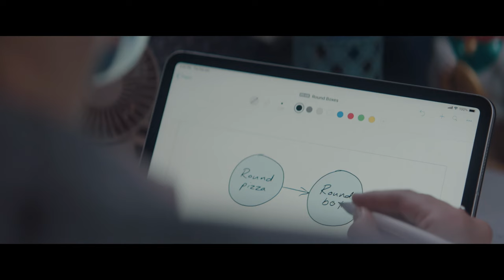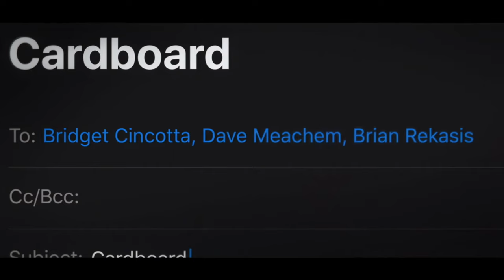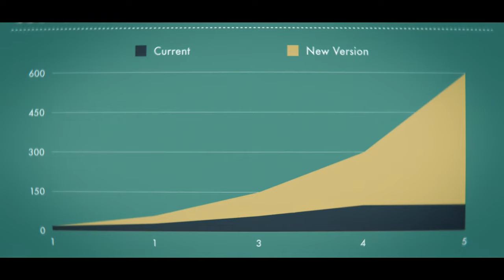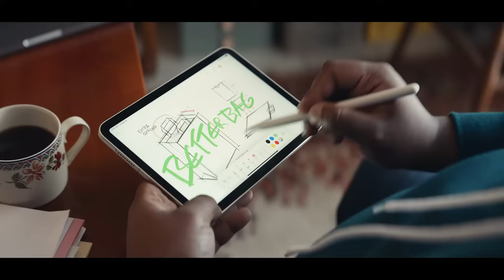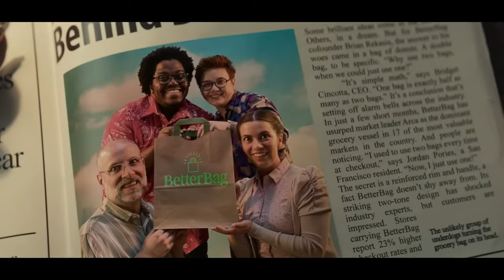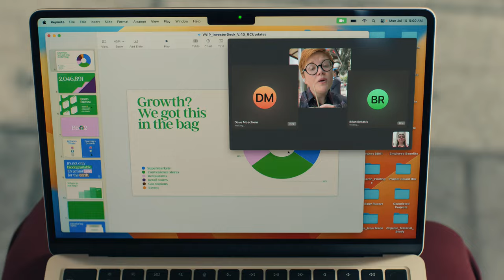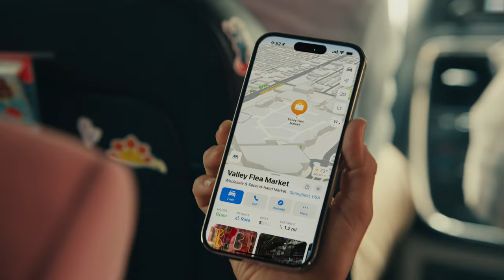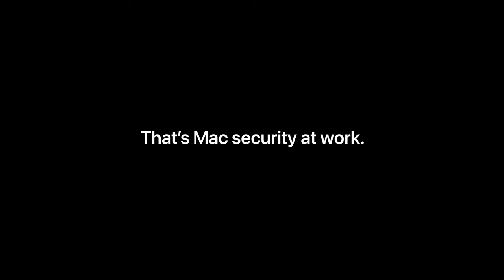The Underdogs: Apple at Work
0:00   Chapter 1: The Underdogs
2:53   Chapter 2: The Whole Working-From-Home Thing
9:34   Chapter 3: Escape From The Office
18:17 Chapter 4: Swiped Mac

The Underdogs find themselves presented with a rare opportunity for a meeting with Vivienne. They secure the meeting scheduled for Thursday at 8 a.m. and face the challenge of creating a groundbreaking round pizza box prototype within just two days. Despite feeling overwhelmed, they rally together, relying on Apple technology like Siri for support. Their dedication leads to the successful creation of the "Roundabout" pizza box, showcasing the power of teamwork and determination.

In another storyline, the Underdogs tackle the Project Pandora's Box task with a one-week deadline, working from home amidst distractions. They persevere through challenges and emphasize the importance of perseverance and teamwork.

Next, the Underdogs pursue their dream of starting their own company, creating an innovative, eco-friendly bag. They overcome hurdles and attract investors, eventually choosing to remain independent when offered a buyout by Vivienne.

A while later, on the big day of their presentation, the team faces numerous obstacles and the theft of Bridget's Mac. They embark on a chaotic chase to retrieve it, managing to protect it from being wiped. Finally, they triumphantly present their idea to investors, marking the beginning of their entrepreneurial journey.

Throughout their adventures, the Underdogs demonstrate resilience, creativity, and the value of Apple technology in helping them achieve success and pursue their dreams.